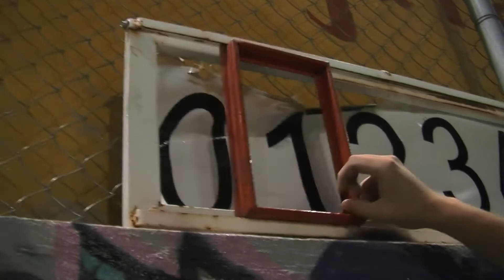Personas no videntes participaron de actividad organizada por la Intendencia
Entre alegría, entusiasmo y compañerismo, la Intendencia General de Policía de Imbabura organizo la Primera Jornada Deportiva por la Inclusión que tuvo como principales protagonistas a un grupo de jóvenes no videntes.